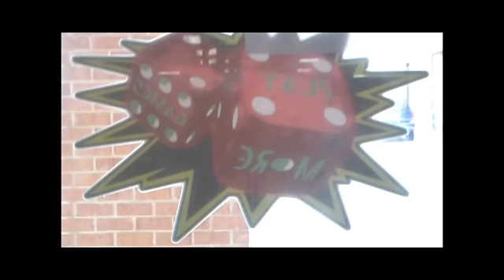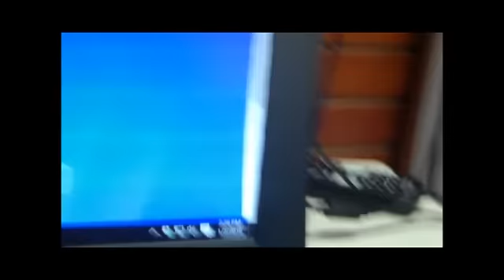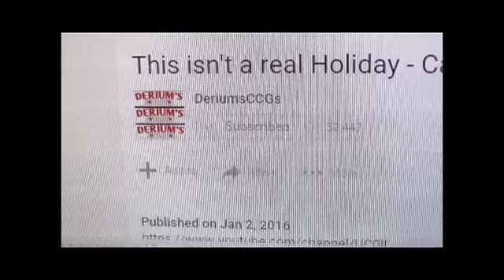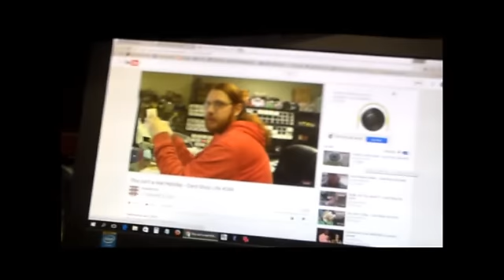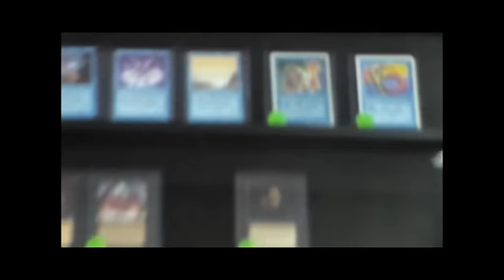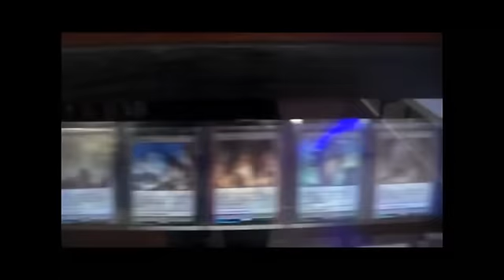PMG Card Shop Life #1: The Prologue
Card Shop Life... Play More Games Edition! Let me know what kinds of boring game and card shop things you want to see!

Likes, comments, and subscriptions are always welcome and appreciated! :D